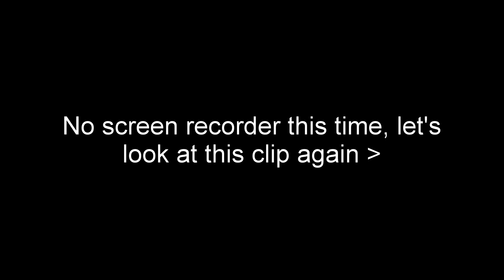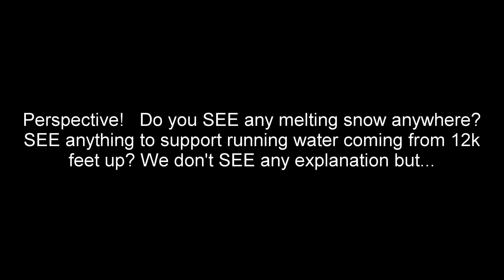A better look at the two things spotted and crazy shadow in the tree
Here is a very familiar looking shape in the tree looking at me, or at least that is what my brain tries telling me. Maybe it is really just a shadow! And a better look at these two things - Bigfoots or "Bears with huge faces". Again, just posting what I find. I am torn on this one and I have spent hours now analyzing it.